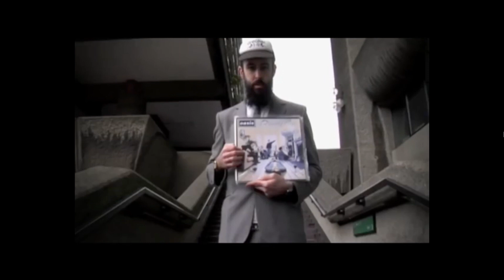Vlog | James meets Scroobius Pip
Scroobius Pip in the house, talking all things video game!